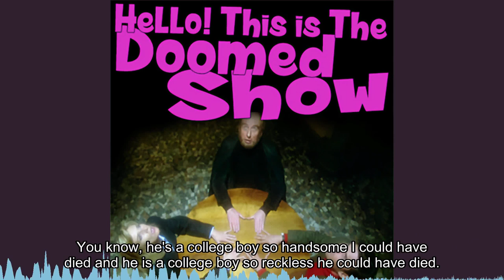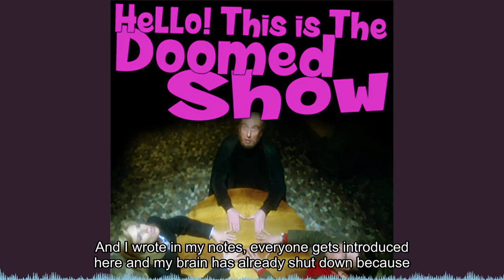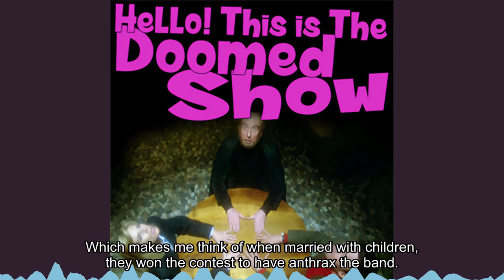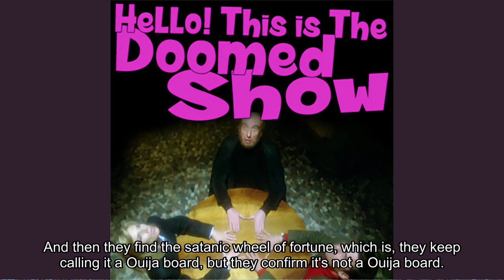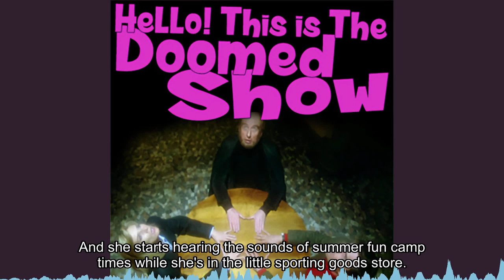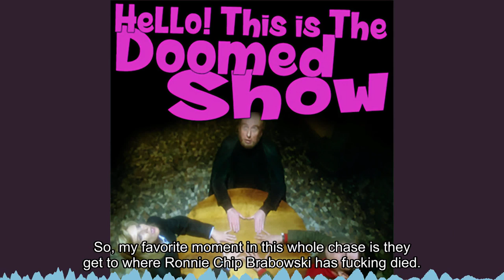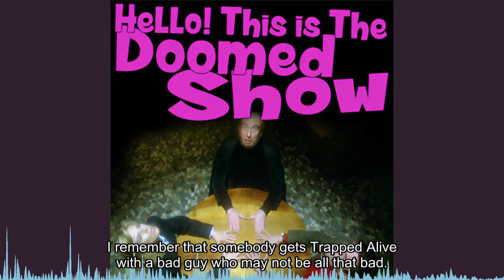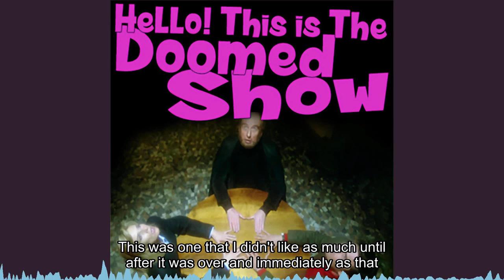hellodoomedshow H!TITDS #258 – The Chill Factor (1993)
You’re not really done with winter just yet, are you? Good! Because Jeffrey and Richard are here talkin’ about The Chill Factor (1993). It’s snowmobiles but it’s horror too. That’s a promise.

Hello! This is the Doomed Show